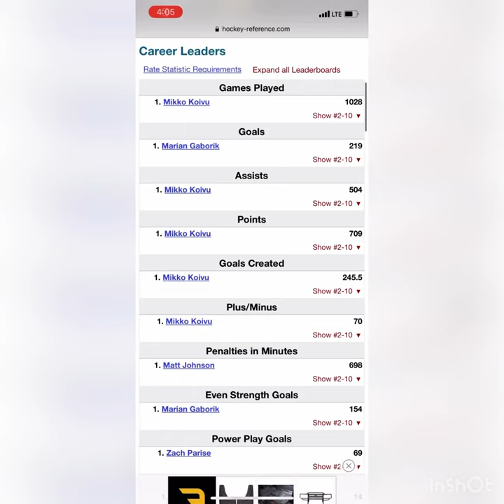Crash the Net- Mikko Koivu’s retirement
Mikko Koivu announcements retirement and highlights